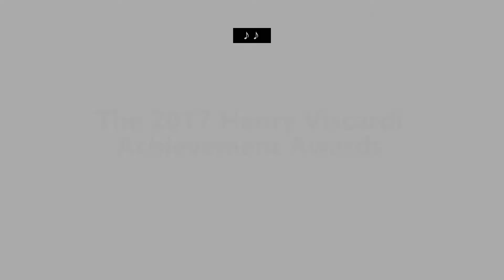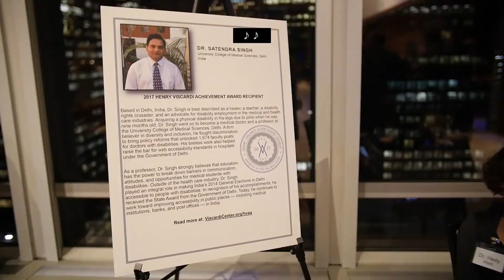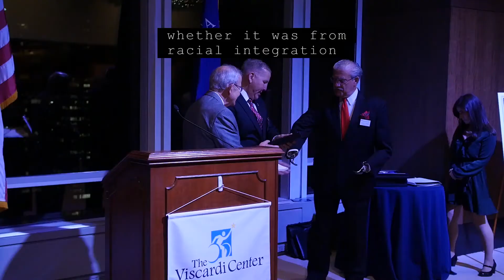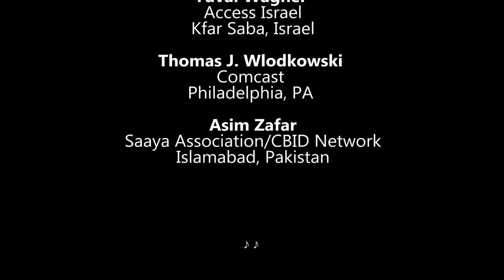The 2017 Henry Viscardi Achievement Awards Ceremony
On December 4, 2017, The Viscardi Center announced nine recipients of the 2017 Henry Viscardi Achievement Awards at a special ceremony held at the Mutual of America building in New York City. First bestowed in 2013, the Awards recognize exemplary leaders in the disability community who, through the example of their professional accomplishments and advocacy efforts, are reshaping societal perceptions and making significant changes in the quality of life of people with disabilities.